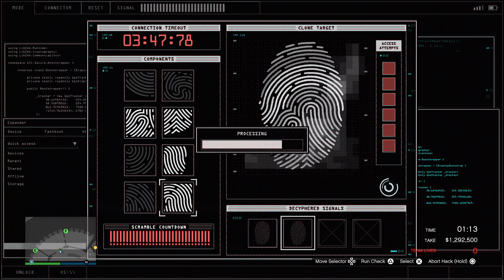GTA 5 Online The Diamond Casino Heist | The Big Con | Elite - Hard | 2 Players | Artwork Vol.18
GTA 5 Online Diamond Casino Heist | The Big Con | Elite - Hard | 2 Players | Artwork Vol.18